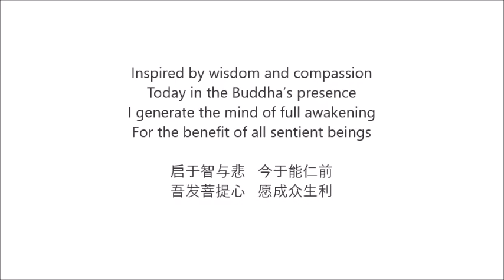26.12.2021 - Ven. Thubten Chodron.- What is faith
A discourse by Venerable Thubten Chodron.
Topic:
In exploring what it means to have faith in the Buddha, Dharma, and Sangha.